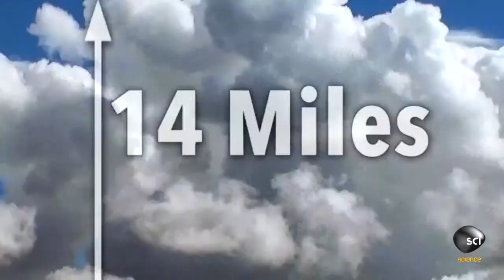How much do clouds actually weigh by Mark Rober --- Space & Time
When you look up at clouds you see clouds, but you never thing how weigh they are